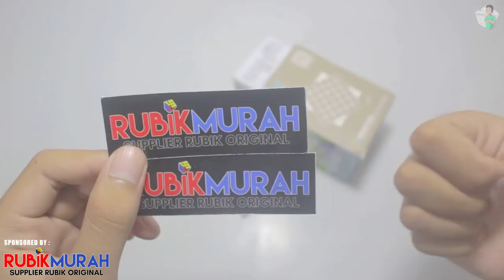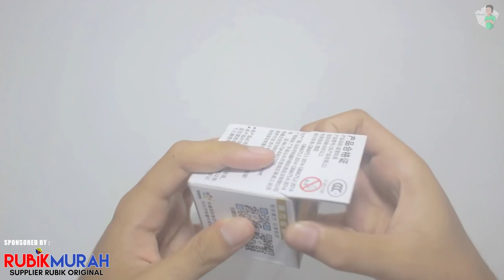November Unboxing! - Rubikmurah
Hello Cubers!
Pada video kali ini, saya akan unboxing paket dari Rubikmurah :D

Terimakasih untuk Rubikmurah karena telah mensponsori video ini!

Always Cubing! :D